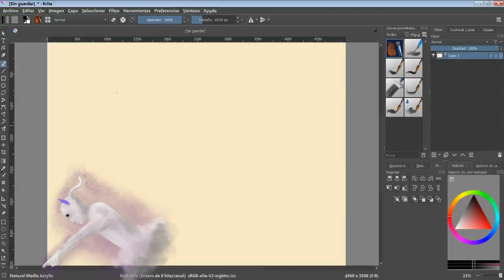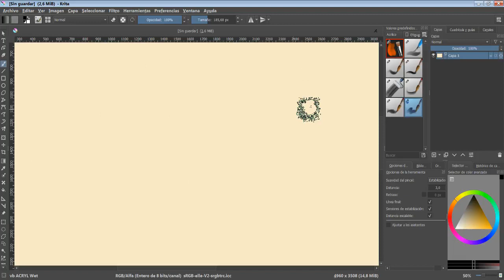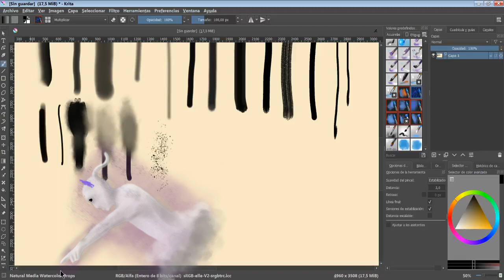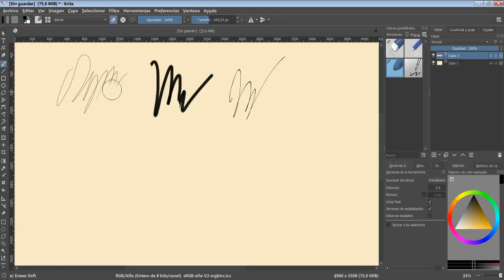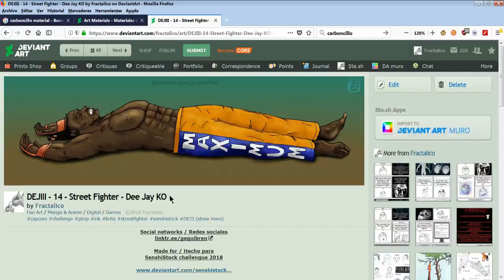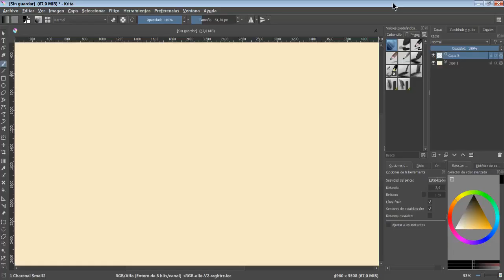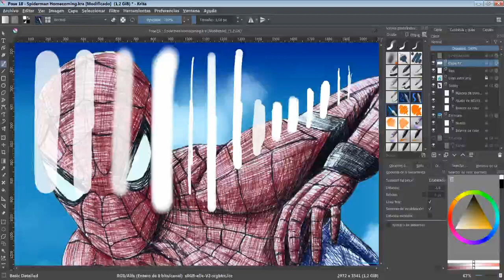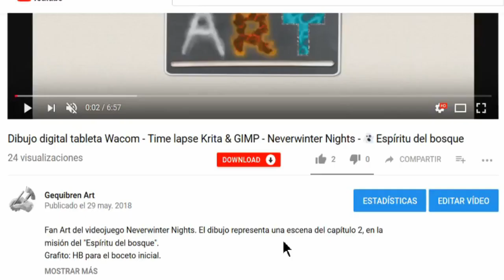✍️ Tutorial 4 Krita en Español - Tipos de Pinceles (Parte 1 de 2)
✍️ TUTORIAL Nº4 ✍️
En este cuarto tutorial se muestran los tipos de pinceles que hay disponibles en Krita y como usarlos. Como el video era muy largo se ha partido en 2 trozos, y esta es la primera parte.

✌ Pinceles (paquetes gratis incluso para uso comercial. Lee los términos de uso de cada paquete) ✌

✌ ¿Quieres tener los pinceles organizados con las etiquetas igual que yo? descarga el siguiente archivo XML ✌
Tienes que ponerlo en la carpeta
C:\Users\Username\AppData\Roaming\krita\tags
¡Haz una copia de seguridad de tus propios ficheros antes de sobreescribir nada por si algo sale mal!

00:11 - Pinceles tipo 'acrílico'.
00:50 - Pincel difuminador para acrílicos.
01:00 - Opciones de la herramienta 'pincel a mano alzada': Distancia y retraso. Suavizado de pincel: estabilizador.
02:37 - Pinceles tipo 'acuarela'.
03:50 - Efecto de agua para acuarelas.
04:48 - Pincel tipo 'gouache'.
04:58 - Pincel difuminador para acuarelas.
05:05 - Pinceles tipo 'aerógrafo'.
06:01 - Pinceles tipo 'bolígrafo'.
06:23 - Borradores / Gomas de borrar.
06:56 - Opción para borrar con cualquier pincel.
07:18 - Pinceles tipo 'brocha / rastrillo / cepillo".
08:28 - Pinceles tipo 'carboncillo".
10:57 - Pinceles digitales con forma circular.
12:10 - Pinceles tipo 'crayón / lápiz de color'.
12:31 - Herramientas de clonación.

- Español.
- Inglés.
- Italiano.
- Francés.
- Portugués.
- Gallego.
- Catalán.
😃 ¿Buscas otro idioma? si me ayudas a traducir o corregir los subtítulos puedo ayudarte yo a cambio a traducir algo u ofrecerte algún servicio relacionado con el arte 😃